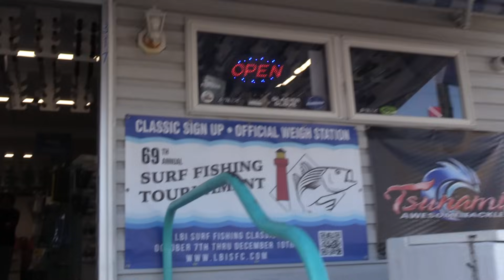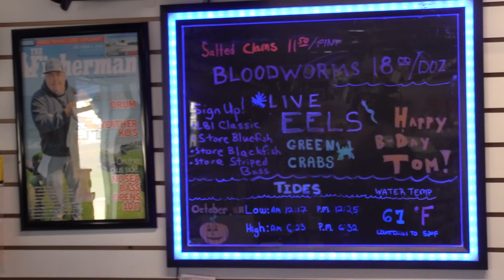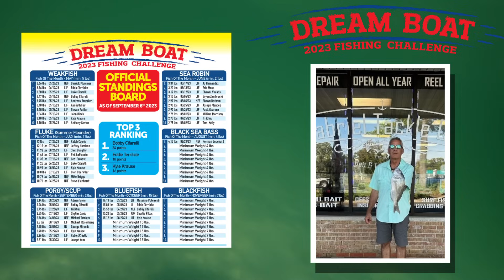October 12th, 2023 New Jersey/Delaware Bay Fishing Report with Jim Hutchinson, Jr.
The fall striper run is officially underway at the Jersey Shore, with solid 40-pound class fish now being boated off of Monmouth County and a handful of good fish caught along the north/central beaches north of Barnegat Inlet.  Solid striper action reported in the bays as well, as cooler nights and dropping water temperatures has kicked the "outback" bass bite into gear.  After kicking off with a look at striped bass and the LBI Surf Fishing Classic out of Surf City, we jump into the jetty tautog bite (7:46), discuss the fall tuna action (9:00) and run through the bottomfish hitlist (12:25) for headboats leaving daily.  Tim has look at the Dream Boat leaderboard, George has your Pocono Outdoors report from the freshwater (15:30) and Capt. Benn checks in (17:30) from Costa Rica, before Hutch wraps it up with (18:41) a weekend update, news from IBSP and video of a thresher caught by a shoreside angler at the wall in Manasquan.